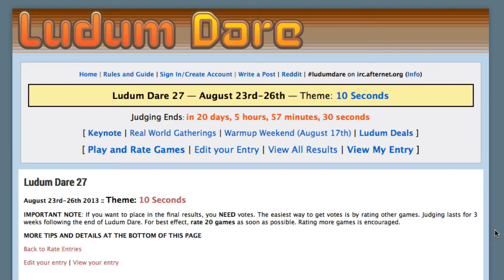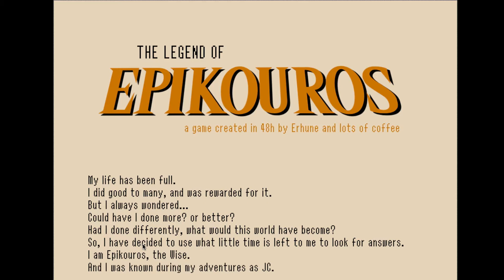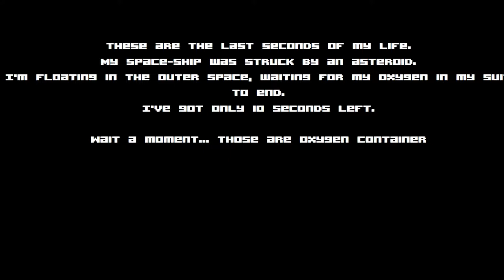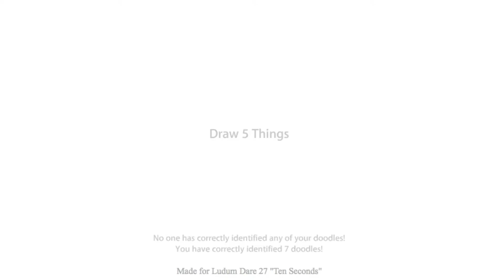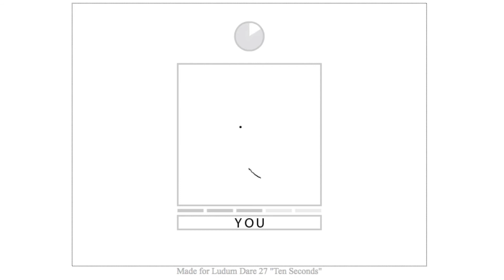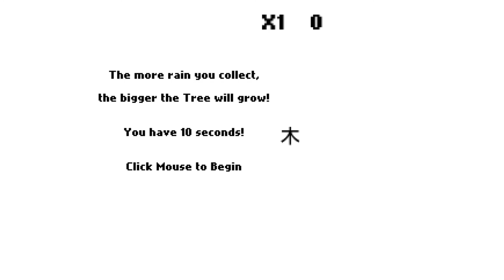LUDUM DARE 27 - My Top 10 Favorite So Far!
LINKS TO ALL THE GAMES BELOW! (click 'show more')